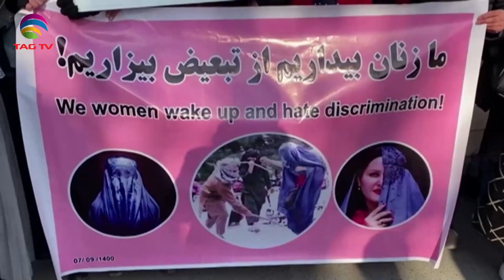Terrorism Issues in South Asia Newsweek Jan 30, 2021- Special News Bulletin-Courtesy: ANI